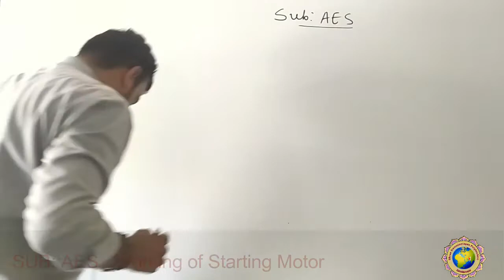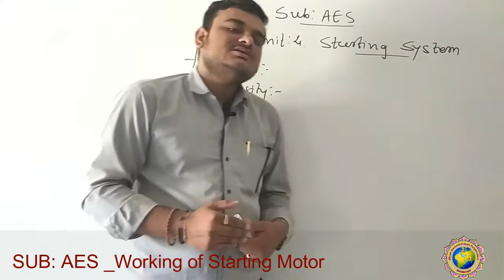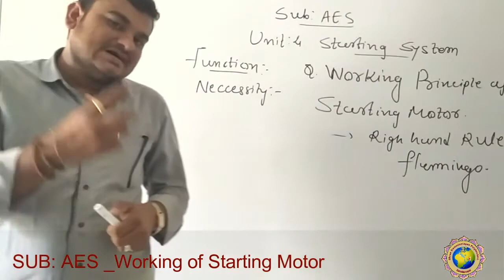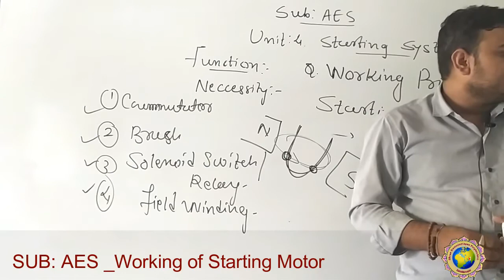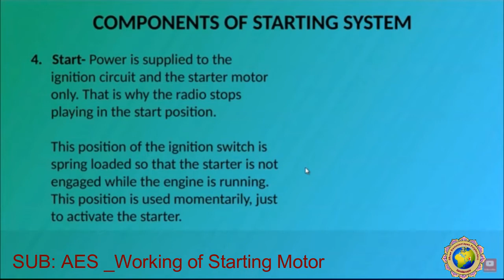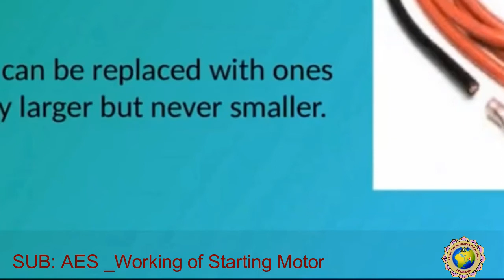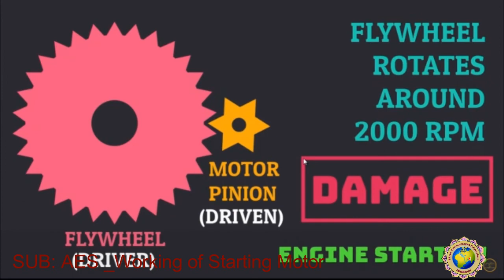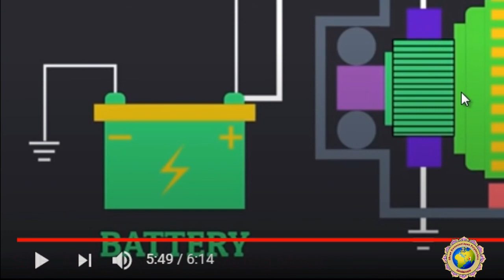LECT 41 Unit 4 Working Principle of Starting Motor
Working Principle of Starting  Motor